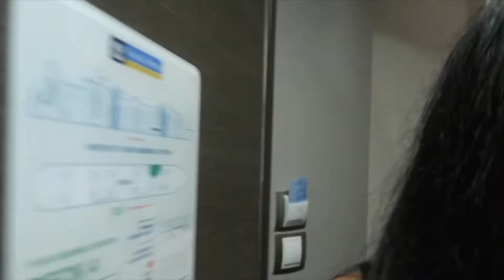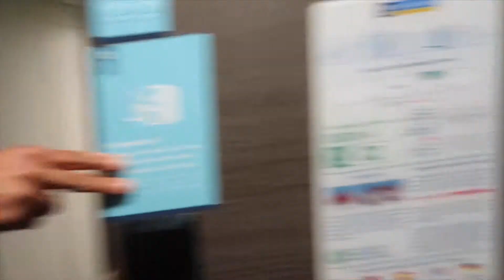TRAVEL VLOG WITH MY BOYFRIEND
Hi Everyone!!!